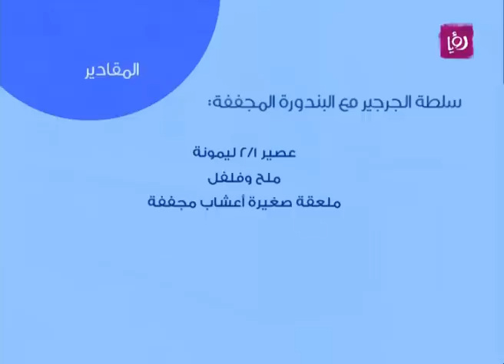ديما حجاوي تحضر سلطة الجرجير مع البندورة المجففة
ديما حجاوي تحضر خلال مطبخ دنيا يا دنيا سلطة الجرجير مع البندورة المجففة.